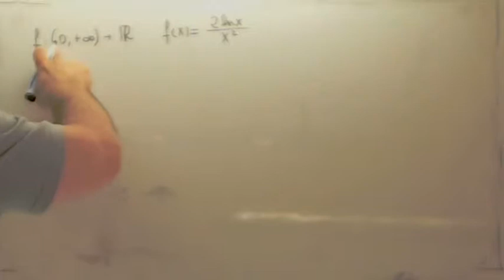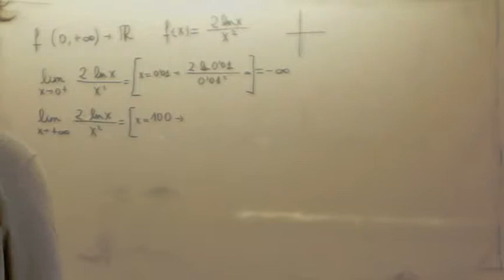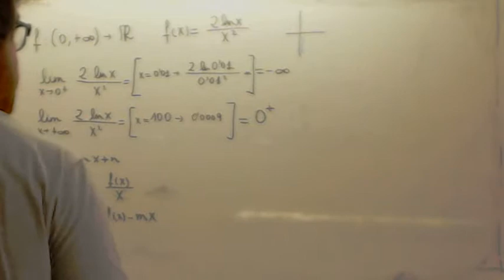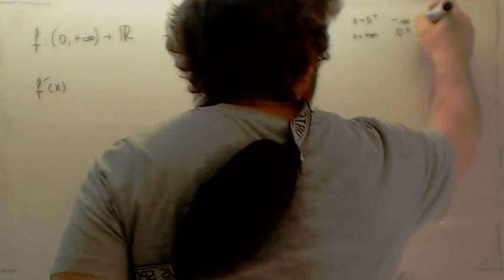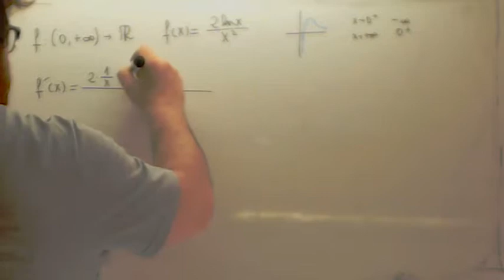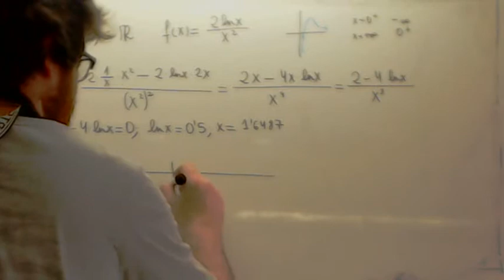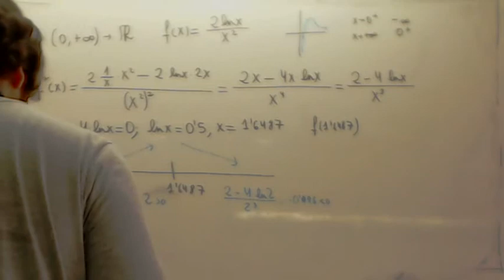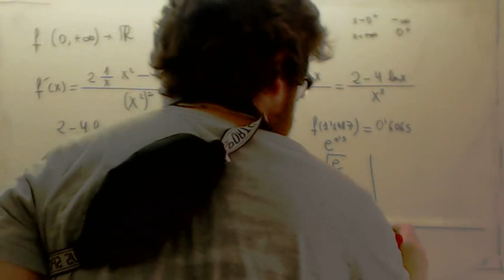Examenes de Selectividad resueltos Limites y monotonia Usero